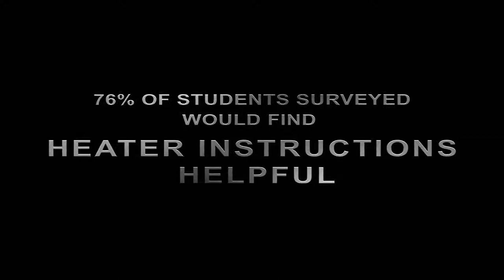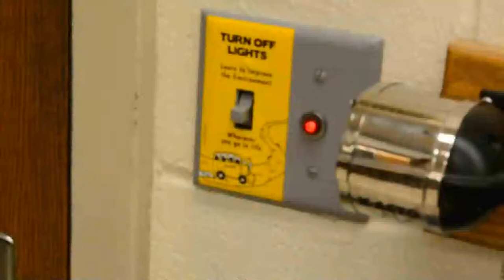Purdue Honors Group 34 (Inception Trailer Parody)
This is a video about our project. Thanks to all who helped, and thanks for a great semester.

I own none of the rights to the music in this video.

Purdue Honors College Section 34
Led by William Van Buskirk